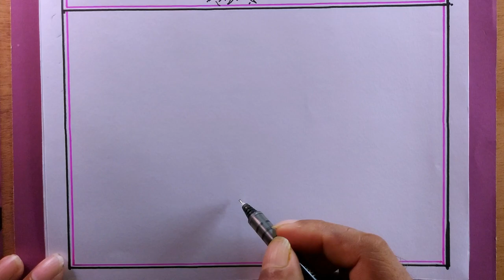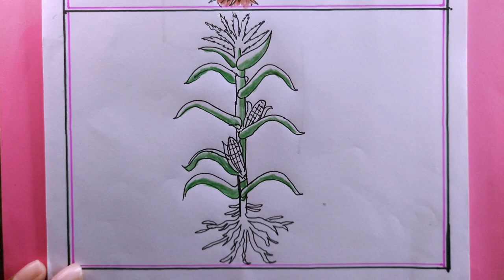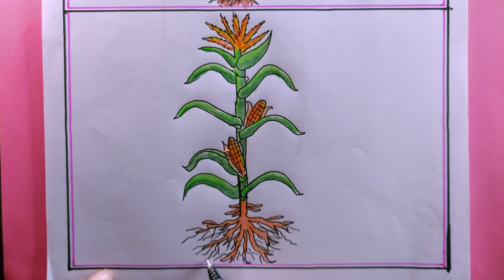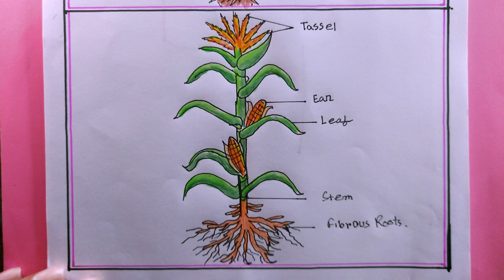How to Draw A Maize Plant Easy/Maize Plant Drawing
i draw the Maize Plant with pen on art paper on my easy technique.